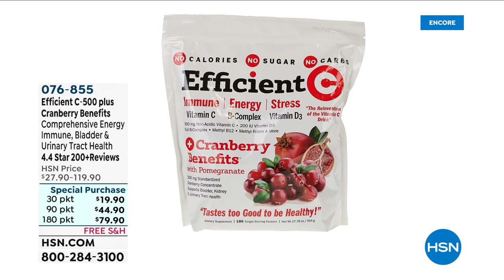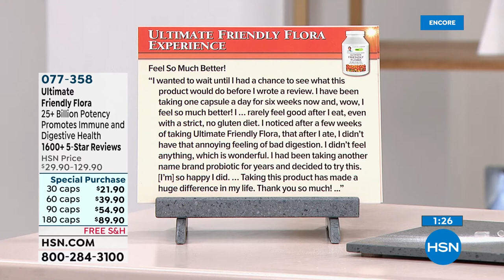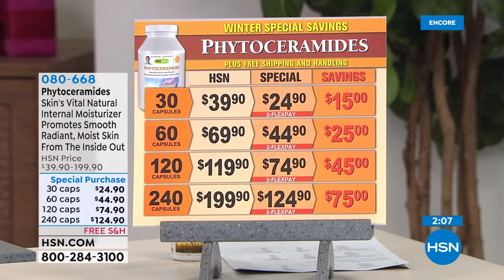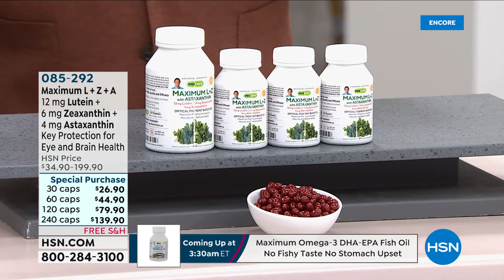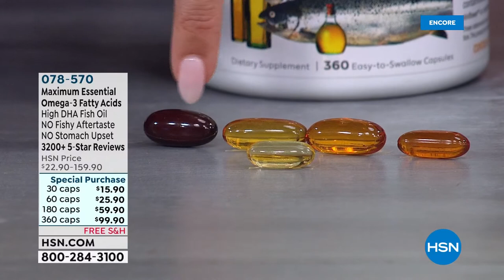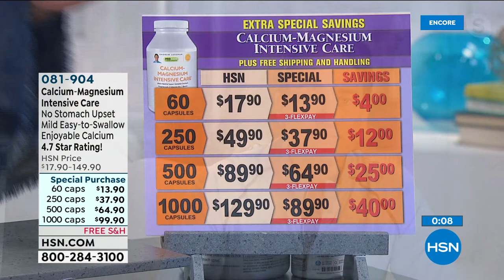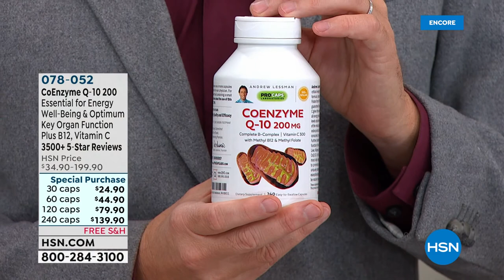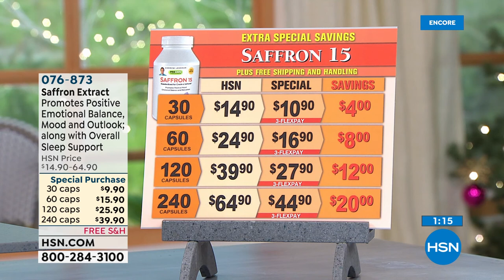HSN | Andrew Lessman Your Vitamins 02.28.2022 - 03 AM